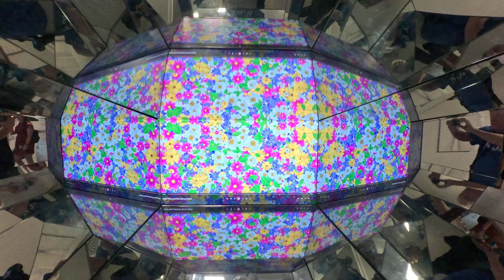At the Museum of Illusions in New York City